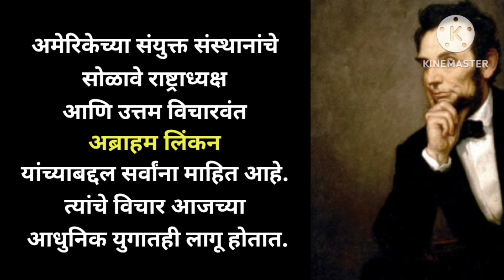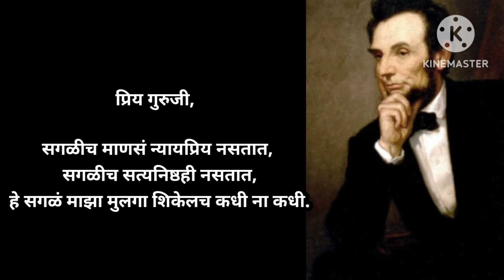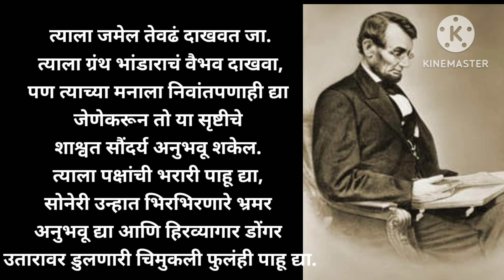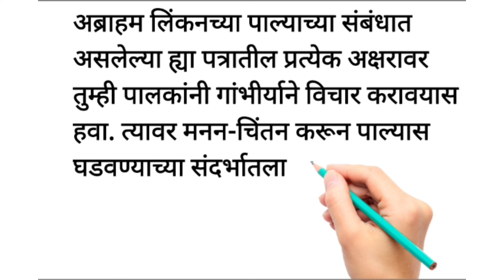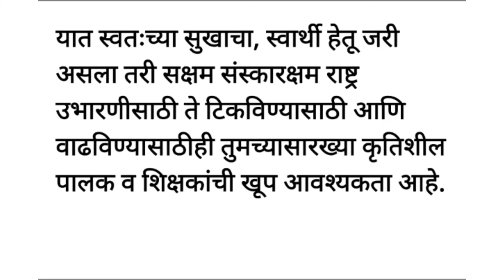Abraham Lincoln letter to his son's teacher#अब्राहम लिंकन